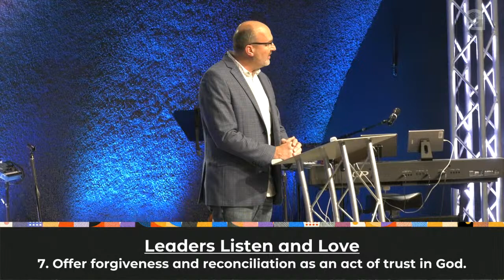Leaders Listen and Love | Mitch Ivey Sermon | Kearney Grace Sunday Morning Service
Series: LEAD 2024
Sunday Mornings with Grace